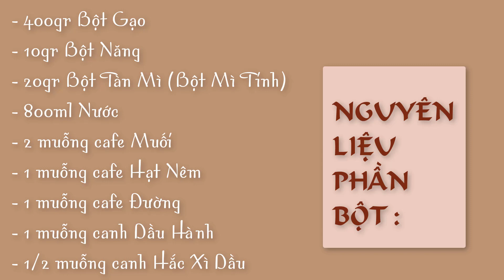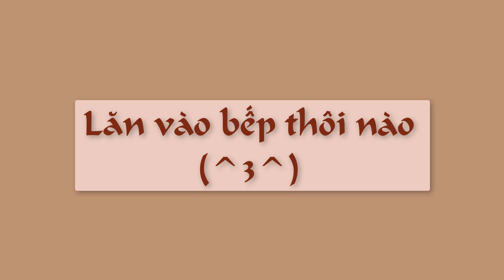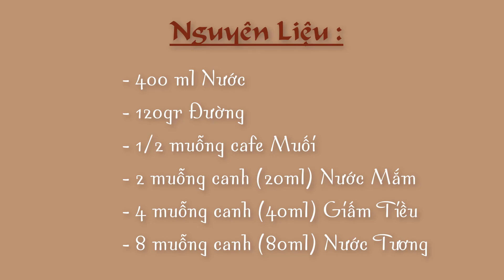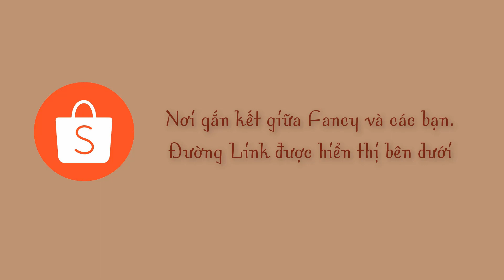BỘT CHIÊN TẠI GIA | VỪA NGON VỪA DỄ LÀM , KHÔNG KHÁC GÌ ĂN NGOÀI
NGUYÊN LIỆU PHẦN BỘT :
- 400 gr Bột Gạo
- 10 gr Bột Năng
- 20 gr Bột Tàn Mì (Bột Mì Tinh)
- 800 ml Nước
- 2 muỗng cafe Muối
- 1 muỗng cafe Hạt nêm
- 1 muỗng cafe Đường
- 1 muỗng canh Dầu Hành
- 1/2 muỗng canh Hắc Xì Dầu

NƯỚC CHẤM :
- 400 ml Nước
- 120 gr Đường
- 1/2 muỗng cafe Muối
- 20 ml (2 muỗng canh) Nước Mắm
- 40 ml (4 muỗng canh) Giấm Tiều
- 80 ml (8 muỗng canh) Nước Tương

Các bạn có thể order nguyên liệu dụng cụ, nồi sên POCO , máy xay, máy đóng bánh POCO, lớp học tại :
Hotline 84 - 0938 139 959 (Kim Ánh) , 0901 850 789 (Minh Hoàng),  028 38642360
Address : 81 Bành Văn Trân, P7, Q.Tân Bình , Tp. Hồ Chí Minh, Việt Nam.
CTY TNHH SX TM DV MÃ LỰC

© Đây Là Video Gốc Bản Quyền Thuộc Về FANCY FONDANT
© Copyright by FANCYFONDANT 👉  Do not Reup